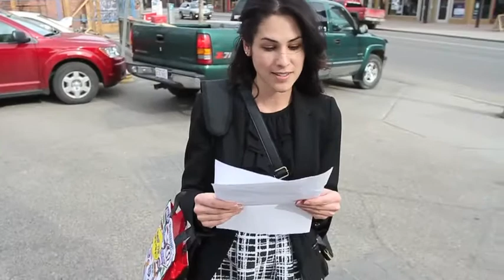Week in Headlines April 12